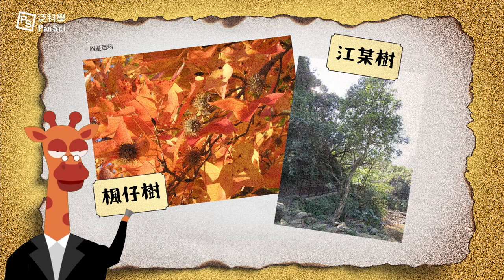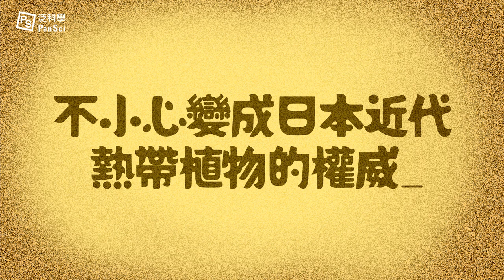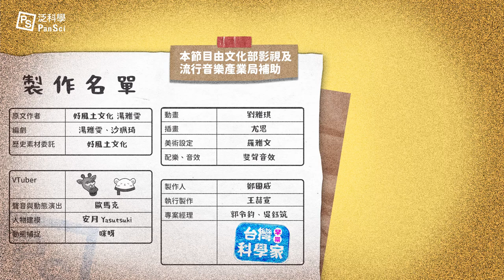他命名20種植物、做出超強火柴棒、催生臺北植物園，他就是植物控：金平亮三【臺灣早期科學家｜可能性調查署第三季】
許多人不知道臺灣這片土地有過很多劃時代的科學家。他們的貢獻橫跨醫學、人類、氣象、農業、森林、地質、物理等領域，奠定了當時的基礎建設，嘉惠了世世代代的臺灣人。我們能夠享有現代生活，都要感謝他們的付出。想要了解臺灣的科學史，就要了解「臺灣早期科學家」的事蹟！

0:00 你是植物盲嗎？
0:48 被臺灣樹木打趴的帝大菁英
2:16 勤奮的植物控最可怕，變身臺灣樹木的專家！
2:48  什麼是華萊士線（Wallace Line）？
3:44 成為總督府林業單位的老大
5:20 不小心變成日本近代熱帶植物的權威